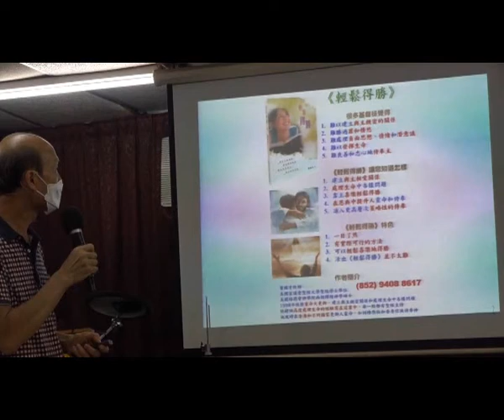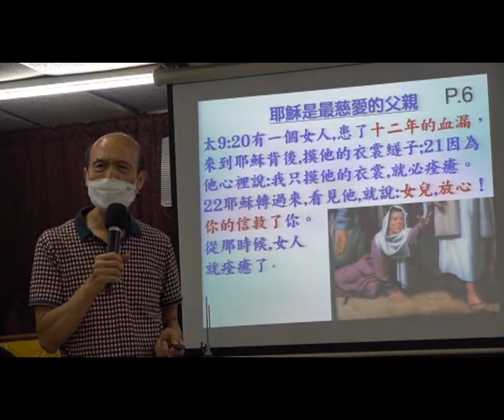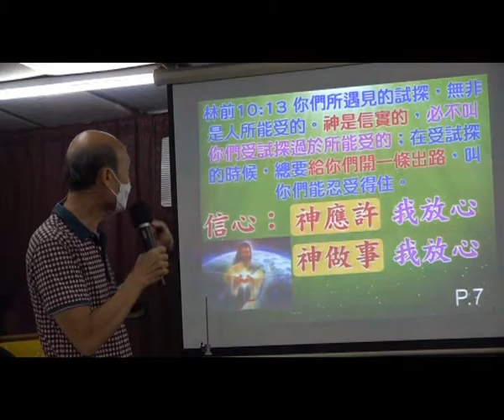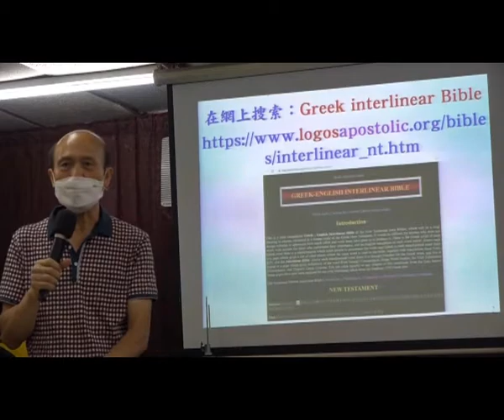輕鬆得勝 (1A) - 神關心我們的感受 - 9.2021 -葉牧師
輕鬆得勝 (1A) - 神關心我們的感受

1. 與主的關係：怎樣建立與主相愛的關係，怎樣從主的愛得力，怎樣深信神的供應和計劃。
2. 處理生命：怎樣不被人、罪、負面思想情緒和潛意識、婚姻和生活的問題、和侍奉的問題影響。
3. 進入不同層次的侍奉：侍奉可以由簡單的生活見證，到建立別人的靈命，或進入策略性的侍奉。

《輕鬆得勝》的特色：
1. 一目了然：簡單知道怎樣處理和發揮生命。
2. 有實際可行的方法：我和很多人曾20年實際地應用。
3. 可以輕鬆喜樂地得勝：可以在恩典中輕鬆喜樂地處理任何問題，不需要在壓力下成長。因為耶穌的軛是容易的，而神喜悅我們任何真心的努力。
4. 活出《輕鬆得勝》並不太難：處理和發揮生命並不是遙不可及。